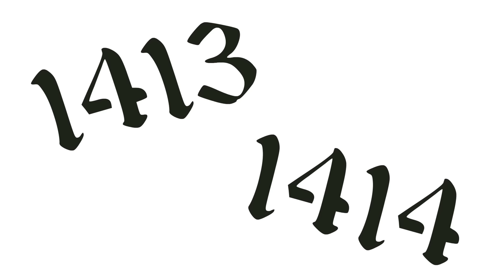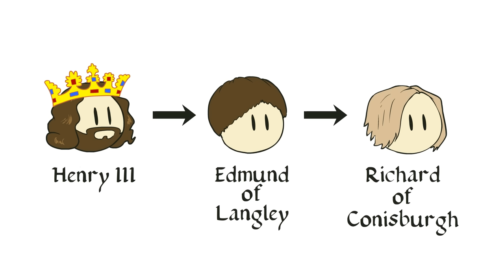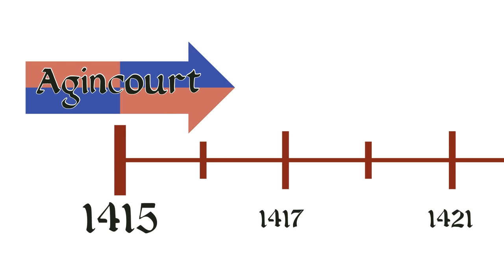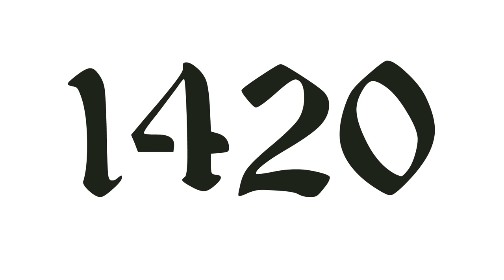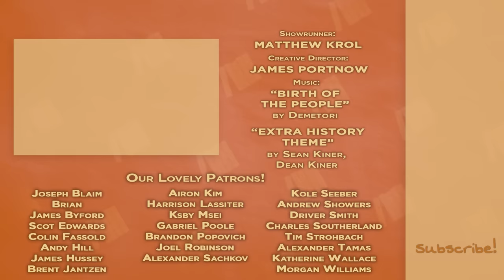History of England - Agincourt - Part 5 - Extra History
📜 History of England: Agincourt - Henry V was formidable and ruthless. Leading an army struck by dysentery, he pressed on to claim more large swaths of France, forming the irresistible Anglo Burgundian alliance.

Thanks again to David Crowther for writing AND narrating this series!

*Miss an episode in our History of England Series?*

Artist: Nick DeWitt I Writer: David CrowtherI Voice: David Crowther & Matthew Krol I Editor: Joe Russell & Mac Owens I ♪ Music by Demetori I ♪ "Extra History Theme"
by Sean and Dean Kiner